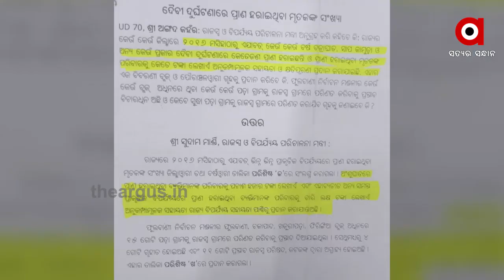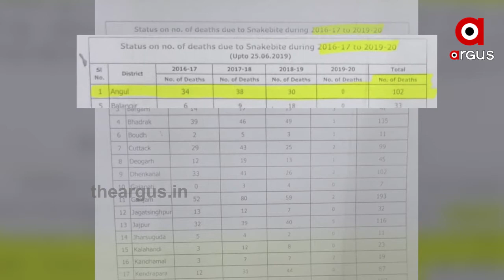ନ୍ୟାୟ ମାଗୁଛନ୍ତି ଅନୁଗୁଳ ଗୋବିନ୍ଦପୁରର ବୃଦ୍ଧା ....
ସ୍ବାମୀଙ୍କର ବଜ୍ରାଘାତରେ ମୃତ୍ୟୁ ହୋଇଥିବା ବେଳେ ସର୍ପାଘାତରେ ପୁଅକୁ ହରାଇଛନ୍ତି ଯାମିନୀ .ହେଲେ ଦୌଡି ଦୌଡି ପାଇଲେନି ଅନୁକଂପାରାଶି .